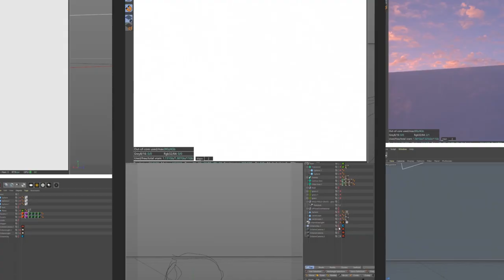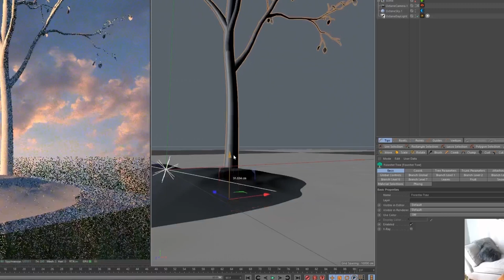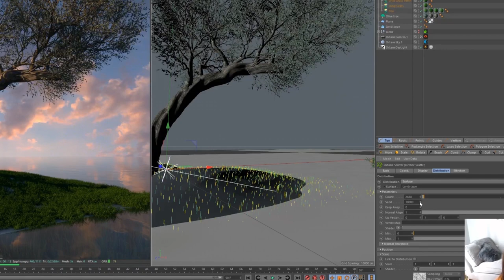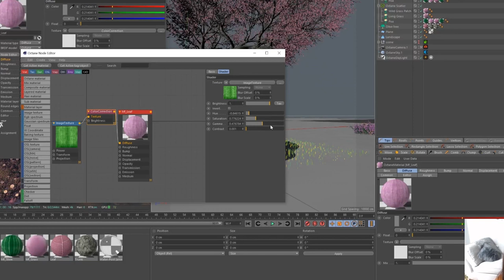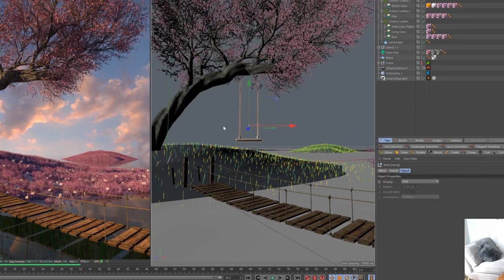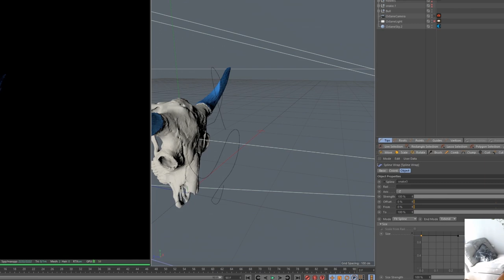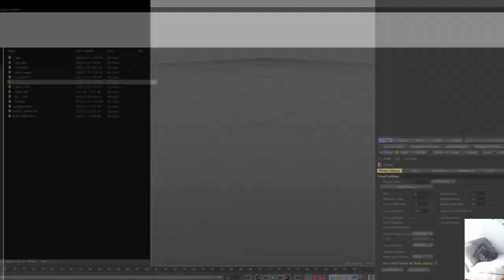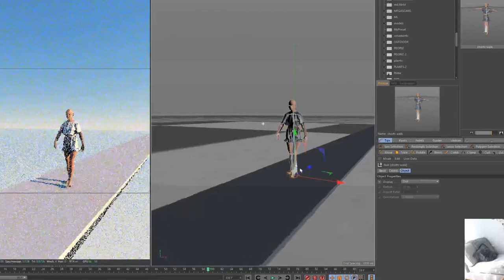Shams Meccea @ The 3D and Motion Design Show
The Creative Thinking and Process Behind Daily Renders

Smeccea is a motion designer based in Vancouver. Her work often examines abstract ideas, spirituality and self discovery. She grounds her work based on careful introspection, always drawn to working in many creative mediums.